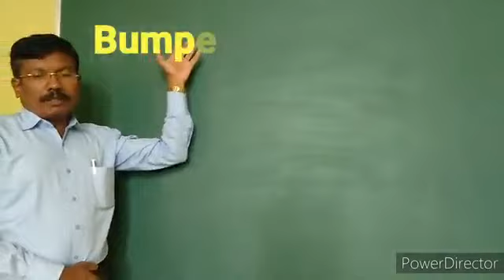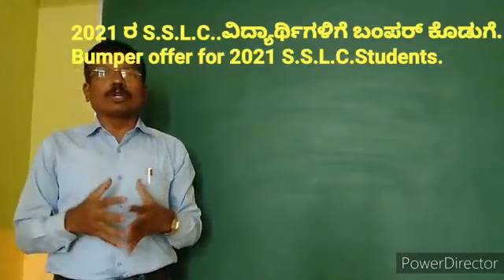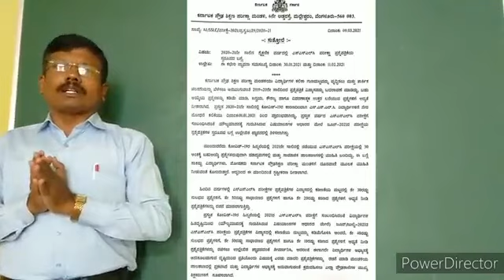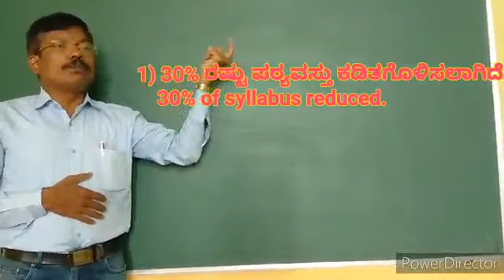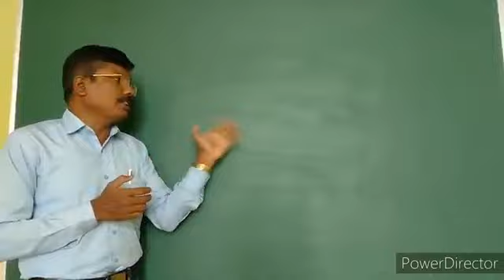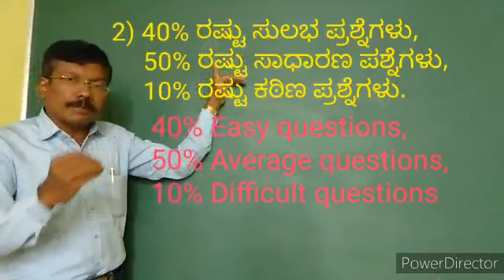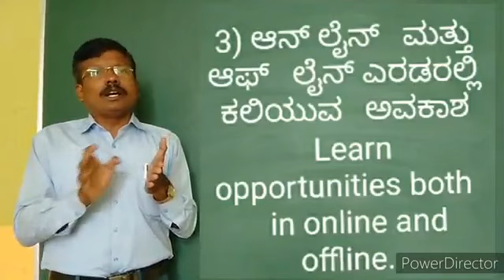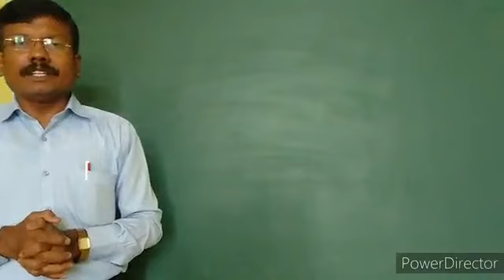2021 ರ S.S.L.C..ವಿದ್ಯಾರ್ಥಿಗಳಿಗೆ ಬಂಪರ್ ಕೊಡುಗೆ! Bumper offer for 2021 S.S.L.C.Students.!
This year 2021 SSLC board give bumper offers to  SSLC students, What are the offers given by board ? How it is helpful to students etc will be explained clearly in this video.This is very helpful to our SSLC students,.
In next video,we explain topics wise offers.